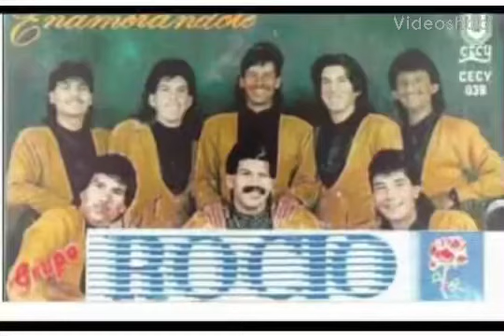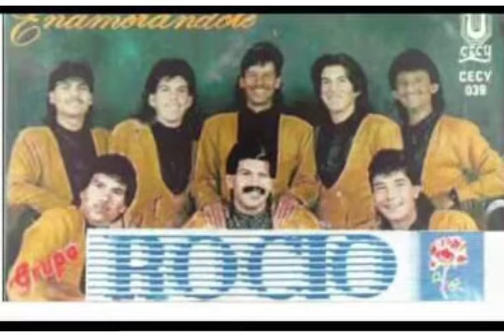Grupo Rocio de Castaños Coahuila-Mi Gran Error